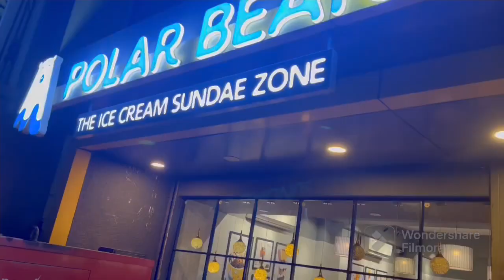A day out in byg brewiski with family ❤️lunch + dinner 🥘 || it’s me happiness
@youtube @treading @clogs @food @restraunt @hotel @family time @lunch and dinner @its me happiness